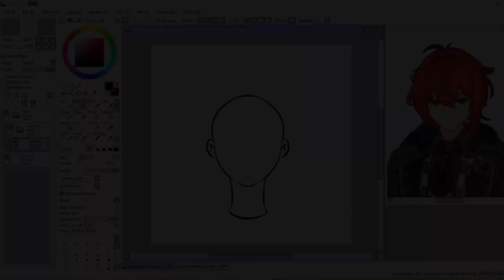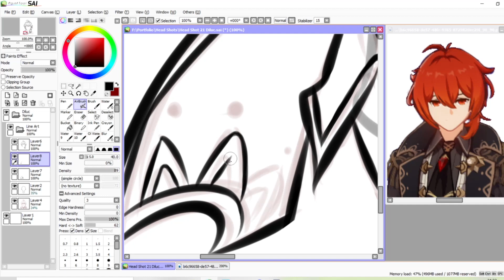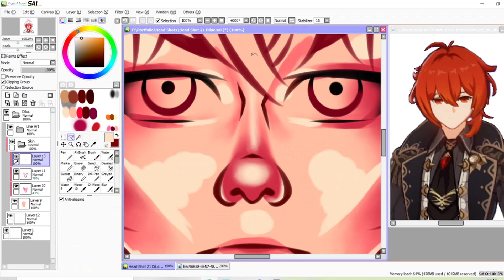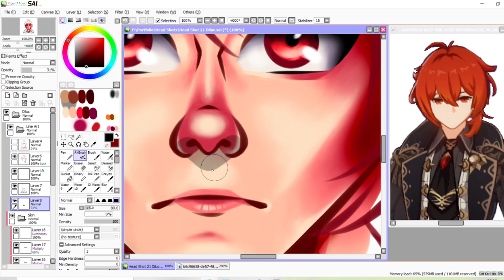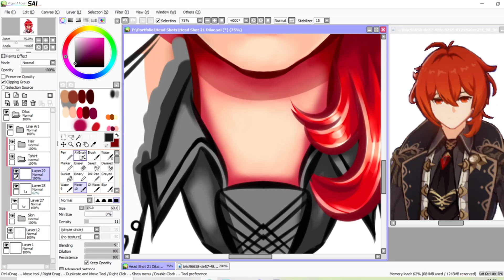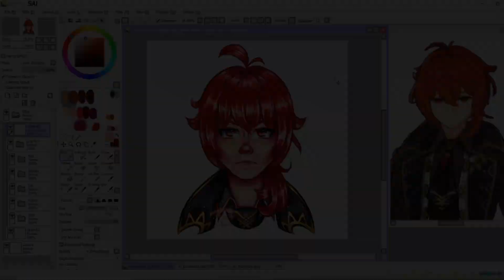Genshin Impact (4/5): Diluc Fan Art | By TitanNish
For my Genshin Impact Series, Here's my Diluc fan art! :]
Materials used:
One by Wacom (medium)

1. Neffex - Coming For You
2. Neffex - Numb
▽ Follow Neffex